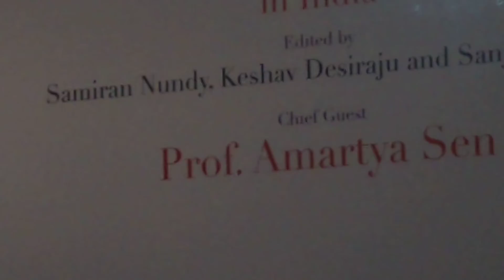‘স্বাস্থ্যক্ষেত্রেও ভুল দিশায় চলছে দেশ’: অমর্ত্য সেন